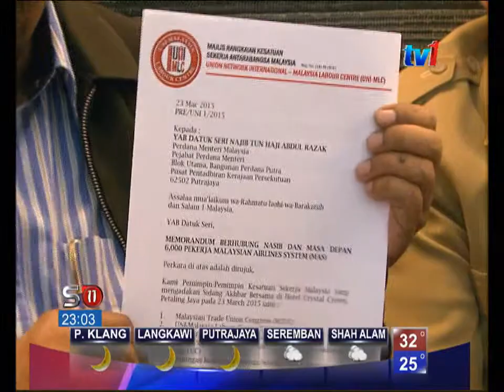ISU KAKITANGAN MAS- ENAM KESATUAN SEKERJA HANTAR MEMORANDOM KEPADA PM [23 Mac 2015]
Satu memorandum berkenaan enam ribu kakitangan Penerbangan Malaysia (M-A-S) yang  bakal diberhentikan,  dihantar ke pejabat Perdana Menteri hari ini oleh  enam kesatuan sekerja.

Mereka  meminta  Perdana Menteri campur tangan, menyelesaikan kemelut itu.